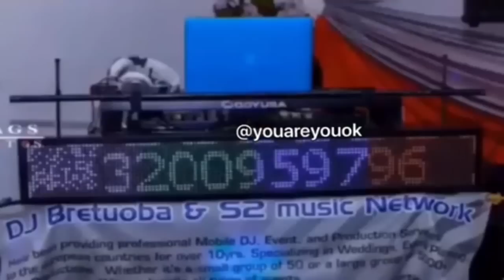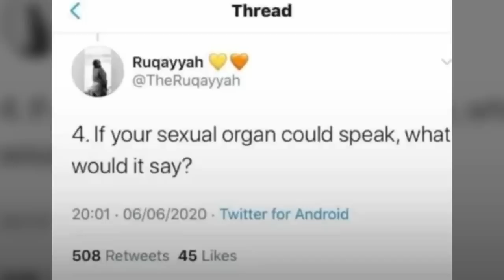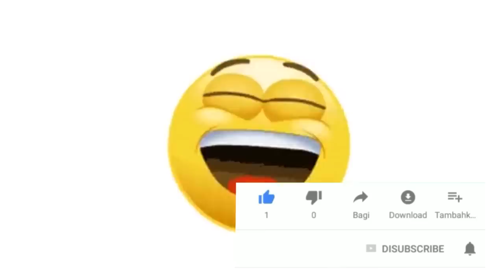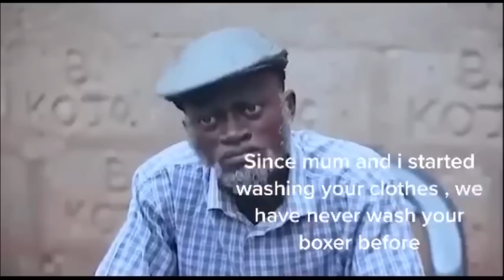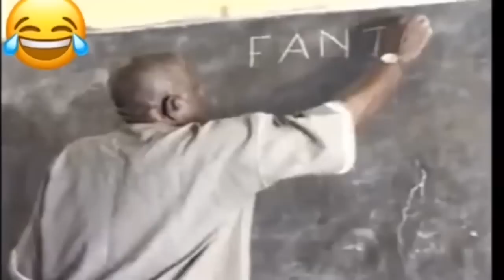TRY NOT TO LAUGH, VIDEOS TRENDING ON GHANA'S SOCIAL MEDIA (PART 2)😂